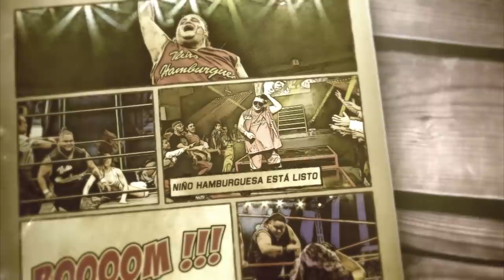No creerás lo que hizo EL NIÑO HAMBURGUESA 😱 | Lucha Libre AAA Worldwide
Sigue la historia del NIÑO HAMBURGUESA con este "video comic"